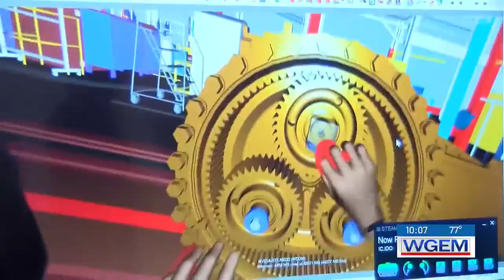Illinois career and technical education programs receive $8 million federal grant for heavy machi...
Career and technical education (CTE) programs throughout Illinois are getting an $8 million boost from the federal government.